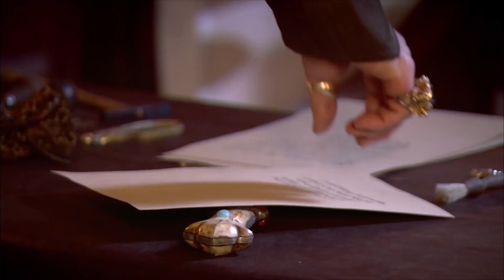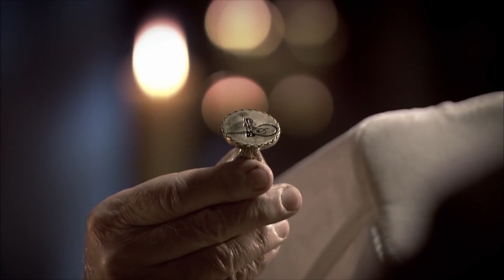PARGALI'YA OYUN OYNADIM!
Ben Süleyman. Yavuz Sultan Selim Han'dan olma, Hafsa Ayşe Sultan'dan doğma, 1494 sonbaharında Trabzon Sarayı'na şenlik, doğduğu yere
barış bereket getiren ama kardeşlerine hasret; ölümle cenkte Orhan, Musa, Korkut'u zalim salgınlarakurban veren, çocukluğunu kardeş acısıyla büyüten Süleyman...

Ben Süleyman. Rumi hocalarla altı yaşında derse oturan; dağları, zirveleri, yıldızları seven, rakamlarla oyun oynayan, on yaşında öğren İstanbul'dan enderuna giren, rahleye bilgiyi koyan, okudukça soru soran, bulduğu cevalara ikna olmayan, sır olanı aşikar kılan, sabrı öğrenmek için mücevher yapan, madenin ve taşın ışığını buluşturan, gördüğü ışıkta gözleri kamaşan, kıymetli ile kıymetsizi ilk bakışta anlayan, anladıklarını hiç unutmayan Süleyman...